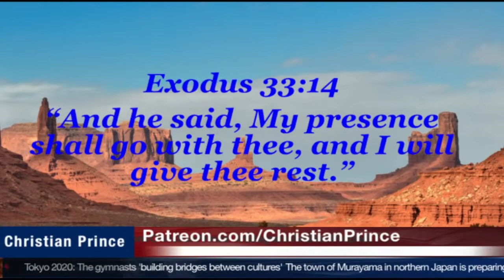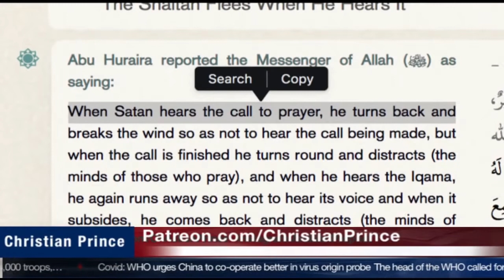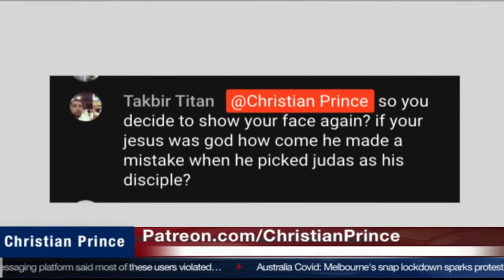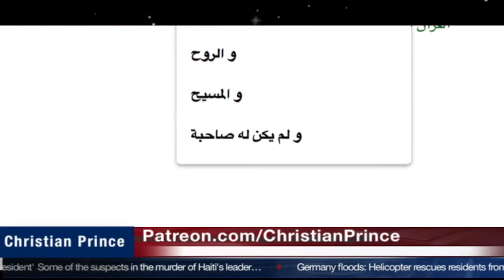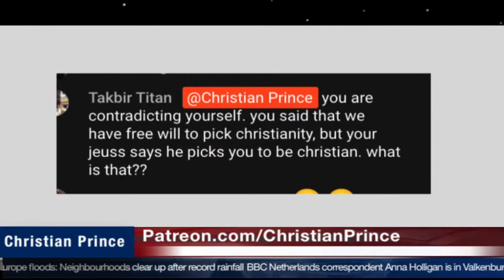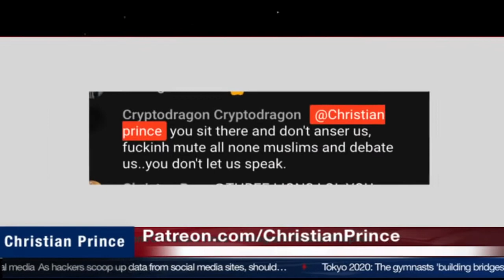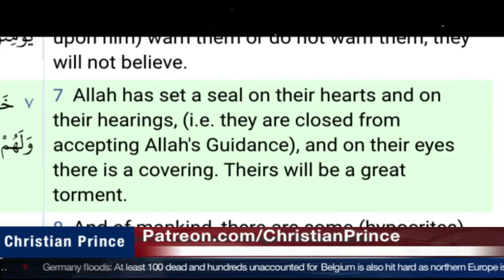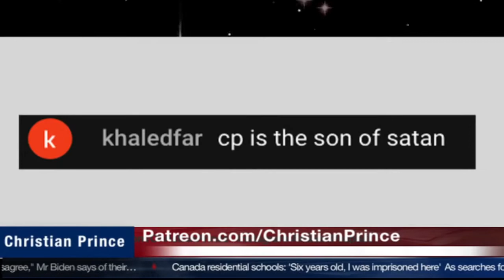Christian Prince is Back and Responds to Comments